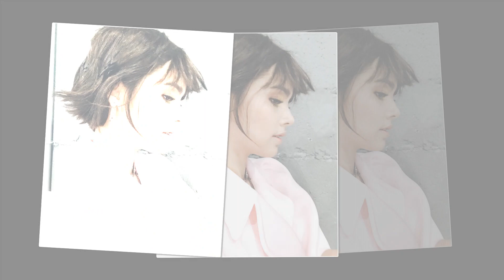ผู้ชายที่ชอบร้องเพลงจีบแฟน 💕 ณเดชน์ ญาญ่า ณเดชน์ YAYA